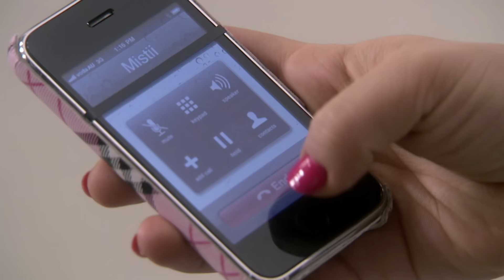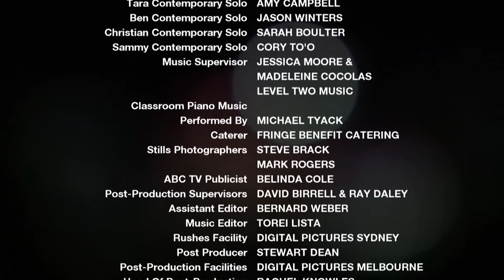Dance Academy Season 2 Episode 21 - Ladder Theory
The Academy students experience stinging prejudice from the judges during the National Round of the Prix de Fonteyn, just as Sammy's father visits the competition to watch his son dance for the first time in years.